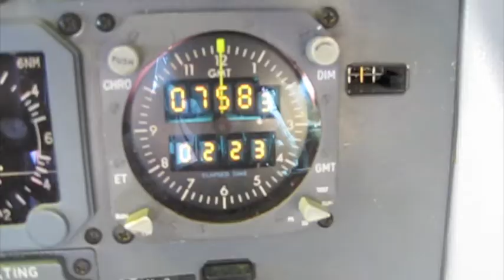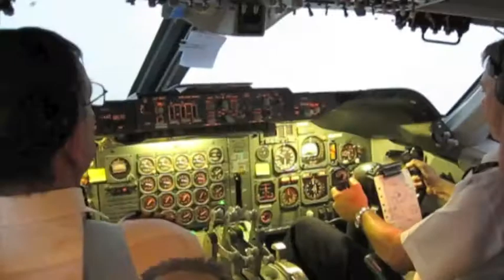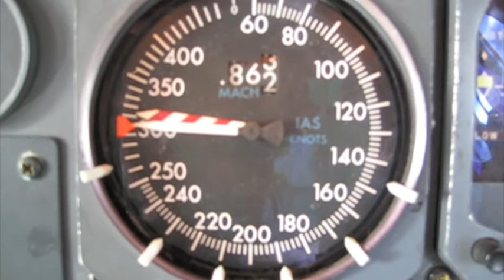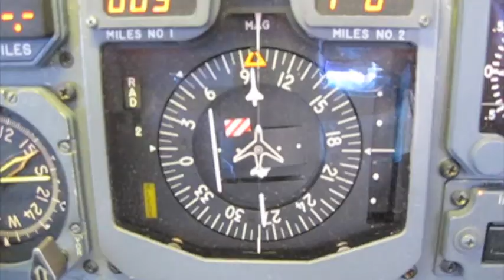EastBound and Down